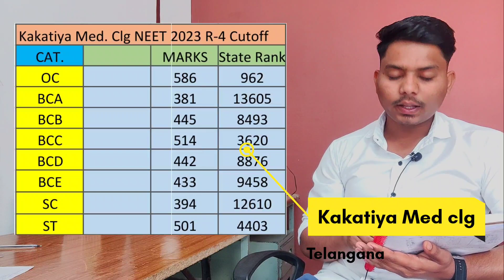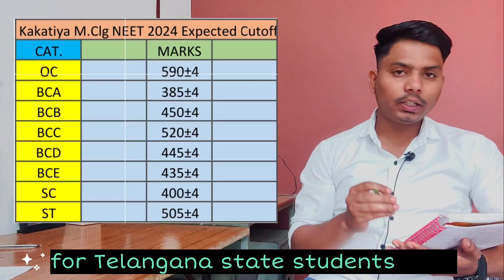📢🩺Kakatiya Medical College NEET-2024 Expected Cutoff|🤯Category wise❓knruhs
Hello everyone 🤗

Hello! I am Pathan Farman Khan; currently (2022-23) a 2nd year MBBS student at Government medical college Wanaparthy, Telengana. I make videos which might help people in some or the way. (As the description of my youtube channel says).

Thanks & cheers✨

2023
kakatiya medical college ragging
kakatiya medical colege freshers
kakatiya medical college
warangal freshers
kakatiya medical college cut off
2023

neet 2024cutoff for aiims delhi
neet 2024cutoff prediction
neet 2024cutoff for obc
neet 2024cutoff karnataka

2024 neet cut off
neet 2024 cut off,neet 2024,anand mani,neet cut off
2024 for mbbs government college,neet cut off
2024,cut off neet 2024,neet 2024 expected cut
off,neet 2024 cutoff,impact on cut off neet 2024,neet
2024 safe score,neet 2024 impact on cut off,expected
cutoff of neet 2024,neet 2024 paper difficulty
level,neet 2024 expected cutoff,neet 2024 govt
college expected cutoff,cutoff for neet 2024,dr anand
mani
NEET 2024
NEET 2024
NEET 2024
NEET 2024
NEET 2024
NEET 2024
NEET 2024
NEET 2024
NEET 2024
NEET 2024
syllabus
neet 2024 latest
neet 2024 latest news today in
tamil
neet 2024 latest news today
malayalam
neet 2024 latest strategy
neet 2024 latest syllabus update
telugu
neet 2024 latestt news pw

gmc wanaparthy medical college,
medico pathan ,
gmc,new gmc in telengana,